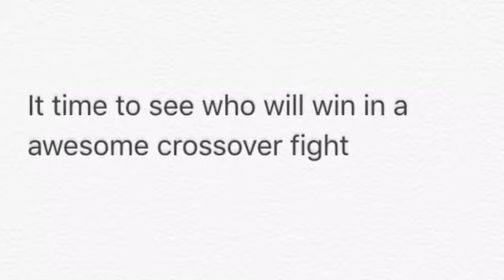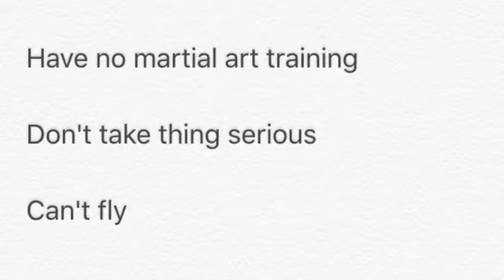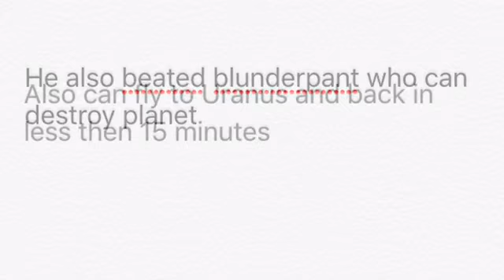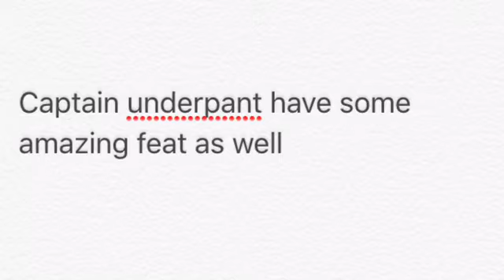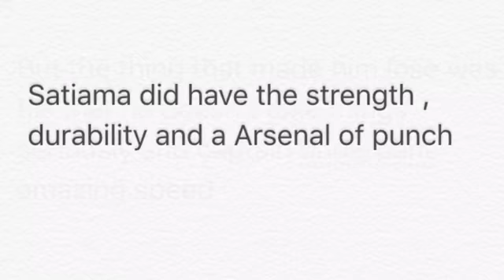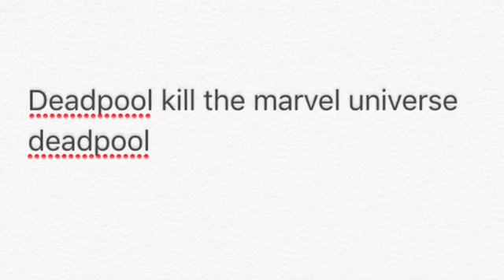Awesome crossover fight Satiama vs captain underpant